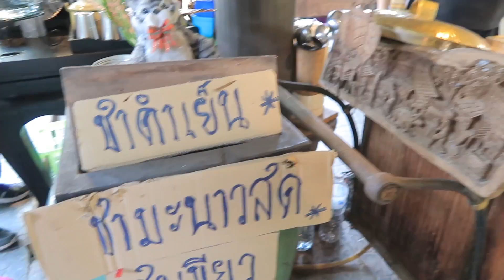เมอาพิมฐา (วันหนึ่ง)พาเดินเข้าป่า! | MayyR x Pimtha